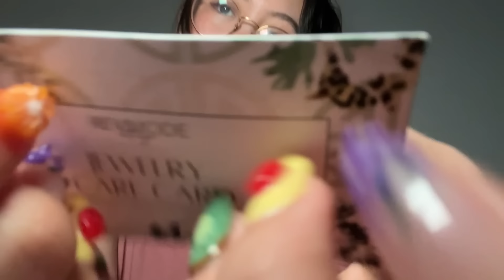ASMR Fast Aggressive Lofi Triggers and Rambles